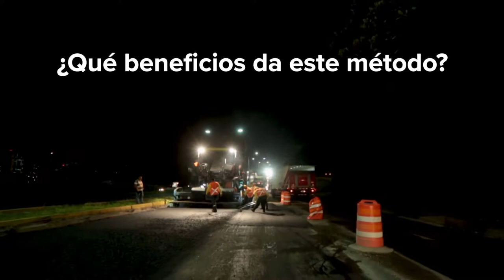Trabajos en Circunvalación - Uruca - cruce Anonos 09